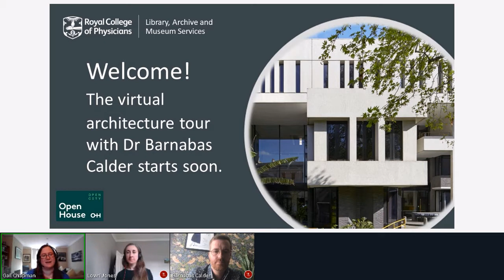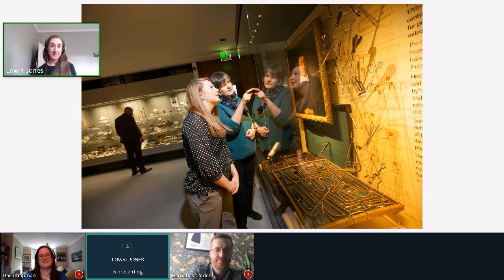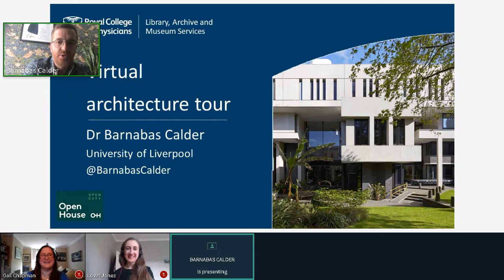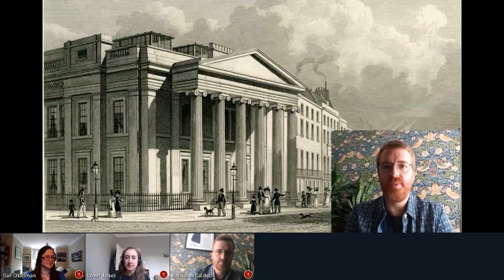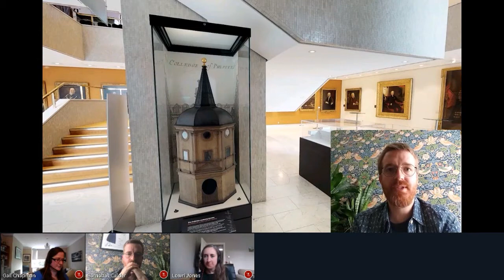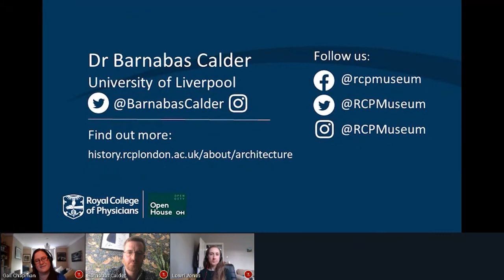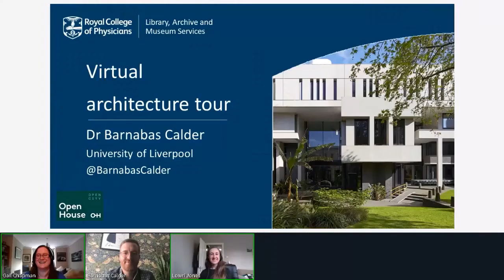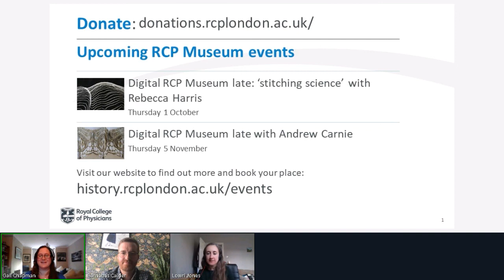Open House: virtual tour of the RCP with Dr Barnabas Calder 19.10.20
Join historic architecture expert Dr Barnabas Calder as he virtually explores our extraordinary home followed by a live Q&A. This is a recording of the event held live on Saturday 19 October.

Designed by modernist architect Denys Lasdun the Royal College of Physicians (RCP) is one of London’s most important and provocative buildings. One of only a handful or Grade-1 listed post-war buildings it’s usually a firm favourite of Open House. Dr Calder is Senior Lecturer in Architecture at the University of Liverpool and a specialist on Denys Lasdun's architecture.

The event was part of the RCP Open House London events. Open House is the world’s largest architectural showcase begins with a weekend of events on 19 - 20 September and runs until 27 September. Over 800 buildings across London will offer events to the public across the festival – all free.

Find out more about the architecture of the RCP's current and past homes